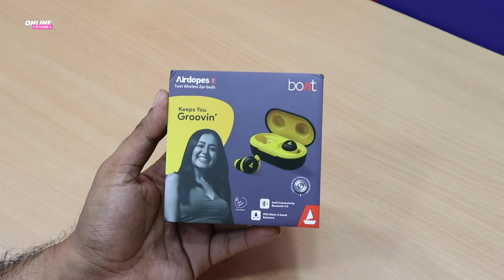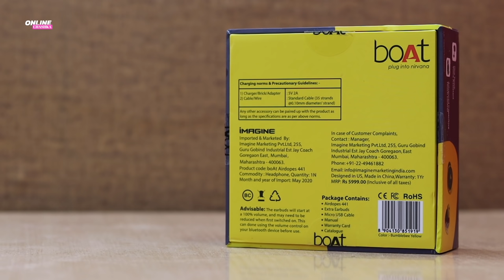boAt Airdopes 441 True Wireless Earbuds Unboxing & Review in Hindi | Best Earbuds For Bass Lovers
boAt Airdopes 441 True Wireless Earbuds Unboxing & Review in Hindi

Best Buy Links-- boAt Airdopes 441 TWS Ear-Buds with IWP Technology, Immersive Audio, Up to 18H Total Playback, IPX6 Water Resistance, Super Touch Controls, Secure Sports Fit & Type-C Port
Flipkart - not available